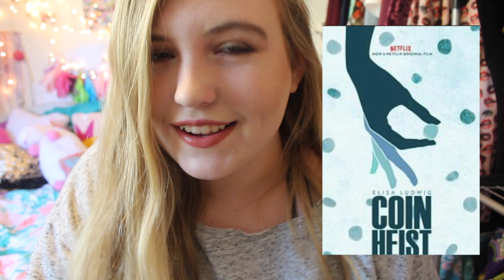Netflix Recommendations 2018! | Best Movies + Series On Netflix! | Courtney Graben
Hello! 💕

This video is about best netflix shows 2018,best netflix tv shows 2018,

If you want you can donate a dollar or two to fund my diys or makeup videos! I don't expect anyone to donate money but if you want to it would be cool!

I have an Etsy! Check it out please!

I'm going to playlist live!

About Me!
Name: Courtney Lauren Graben
Age: 16
Grade: 11

xoxo, Courtney